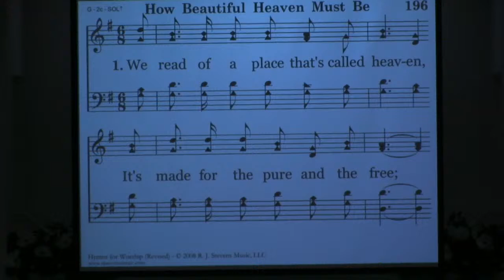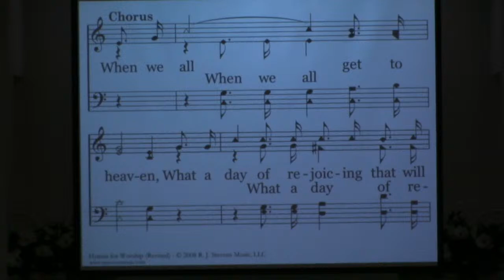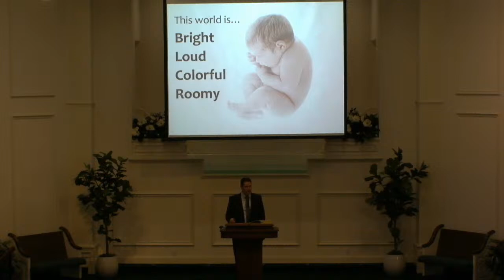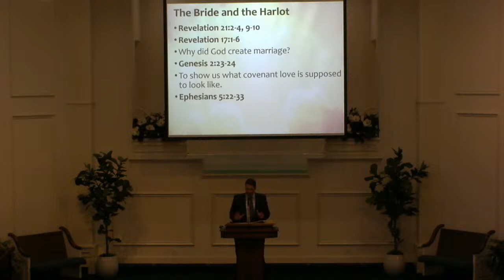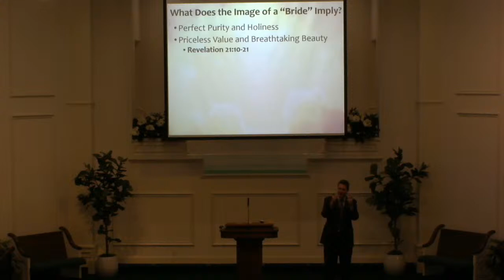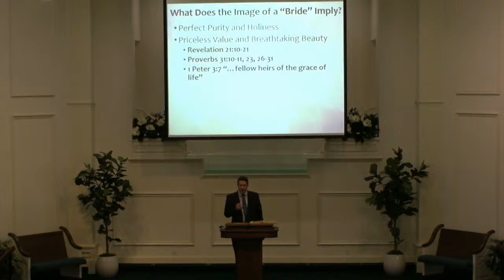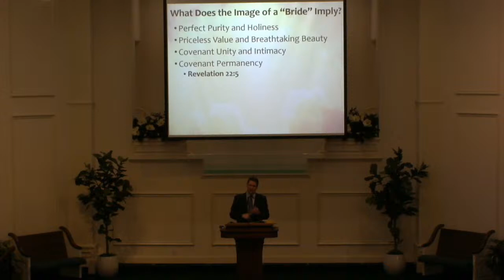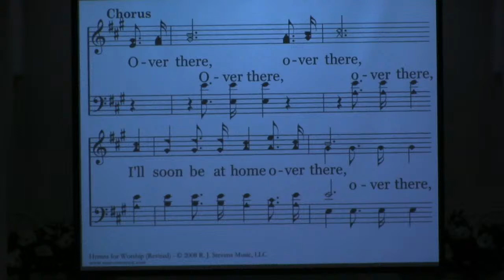19 April 2021 Kings Ridge Gospel Meeting